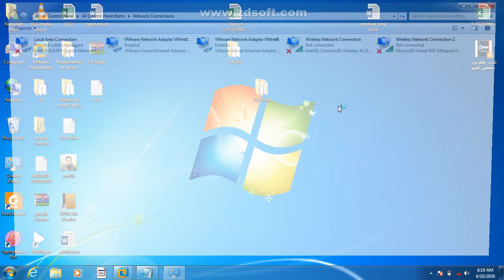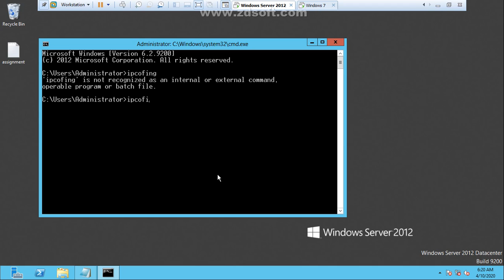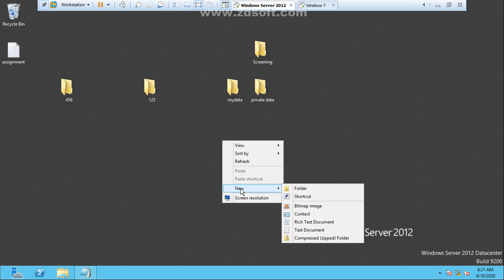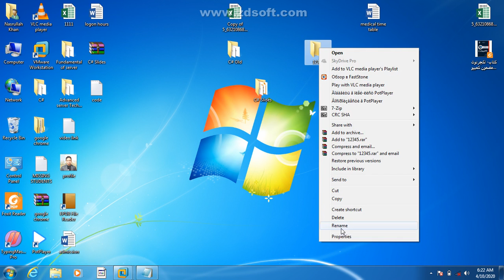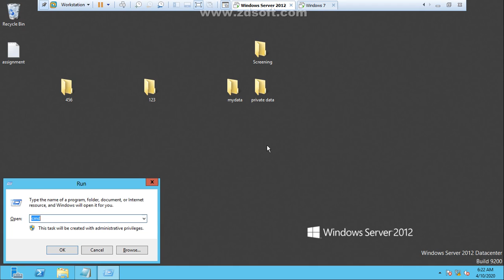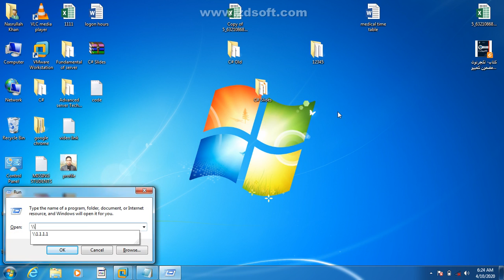How connect VMware OS to Host OS